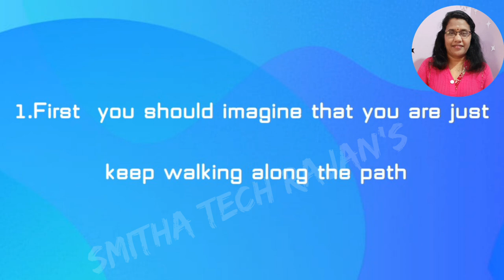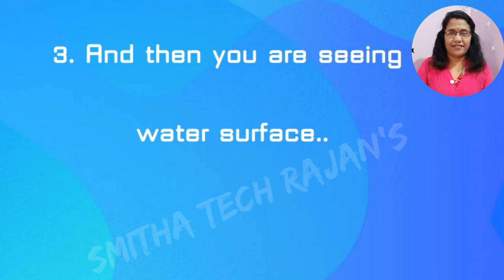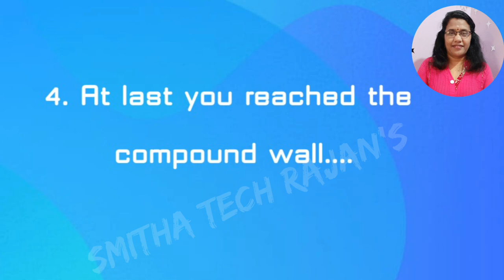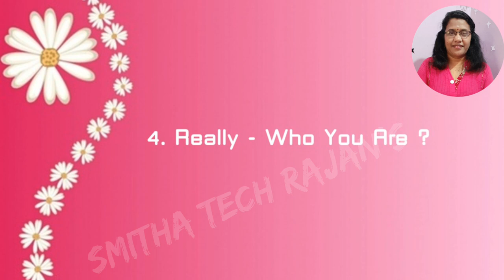Do you know?.. Who You Are ? Simple Test || Smitha Tech-RAJAN'S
The real purpose of a motivational speech, and in fact any speech, is to get you, the views, to do something differently, because the speaker has got you to think differently. The only reason to give a speech is to change the world, and world-changing starts with the views right in front of the speaker
The goal of a motivational speech is to motivate an views to take a specific action, usually in regard to personal or professional growth.
When you improve the efficiency of your employees through motivation, . You can only achieve the best results if you use all your resources effectively as well as efficiently.
We Believe that we all can work together for our best and for our societies best, together we can make a better tomorrow for ourselves and next Generation.

Name Starts with V Watch Immediately in Malayalam.Numerology Name staring letter V..